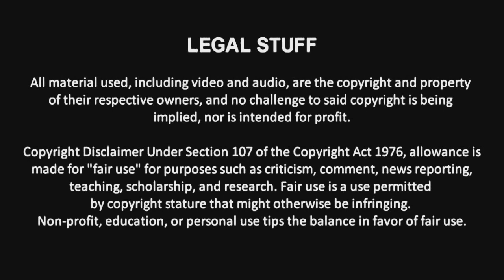Octoberfest 2012 Day 27- Saya vs. Wonder Woman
Saya of Sports Entertainment Xtreme takes on one-half of the CCL Womens Tag Team Champions, Wonder Woman.

John the Intern is on the call.